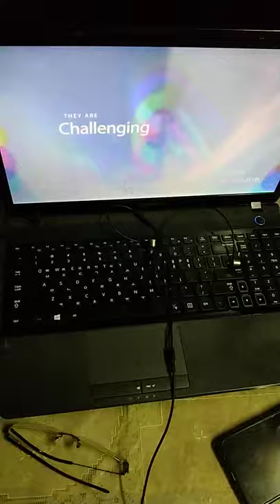I TRANSFORM MY KITCHEN INTO BEDROOM | antontanauntean